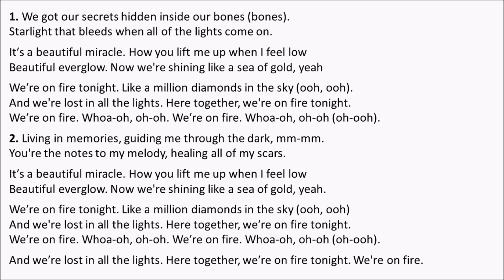Fire (MEDUZA, One Republic & Leony) [LYRICS VIDEO]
MEDUZA, One Republic & Leony - Fire (Lyrics) [Official UEFA EURO 2024 Song]